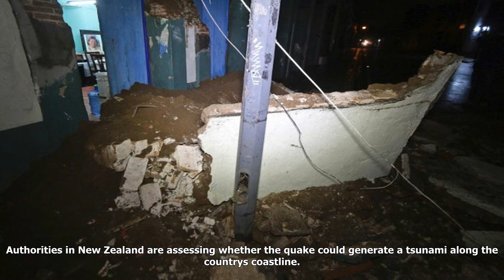At least 32 dead after earthquake rocks mexico, triggering tsunami threat